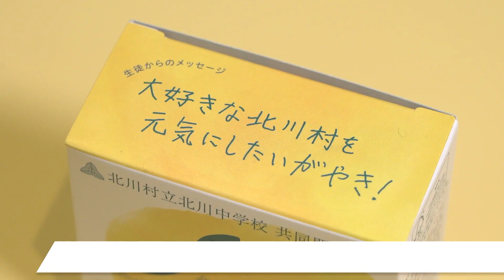ゆずの産地・高知県北川村の中学生と「ユトワ 洗顔石けん」を共同開発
株式会社ウテナは、高知県北川村の中学生と共同開発した「ユトワ 洗顔石けん」の発売を記念して、2022年11月5日に、東京銀座でPRイベントを実施しました。